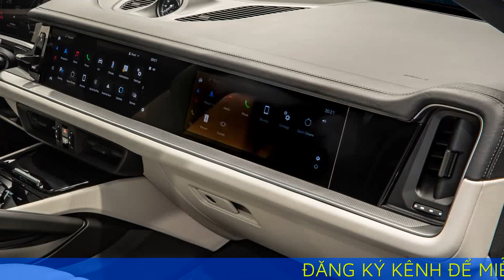Porsche Cayenne 2024 có giá từ 5,56 tỷ đồng tại Việt Nam